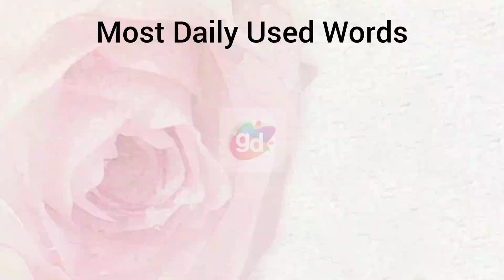alternative days || most daily used word || Googul Dictionary || English Vocabulary